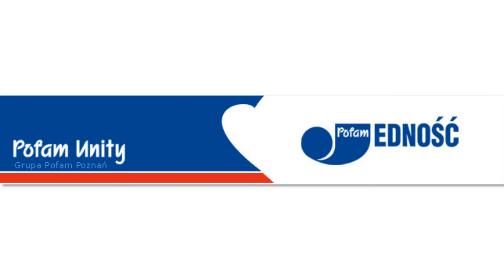Obuwie BHP Poznań Pofam-Jedność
Firma Pofam-Jedność oferuje szeroki wybór produktów rehabilitacyjnych, w tym między innymi obuwiemedyczne. Działalność powstała w 1997 roku i jest kontynuacją działającej przez 60 lat spółdzielni inwalidów "Jedność".

W ofercie posiadamy między innymi wózki inwalidzkie aktywne Unity Set, materace przeciwodleżynowe, poduszki przeciwodleżynowe z wkładem silikonowym, kliny przeciwobrzękowe oraz obuwie specjalistyczne.

Gwarantujemy najwyższą jakość wyrobów oraz atrakcyjne ceny i fachowe doradztwo naszych pracowników.